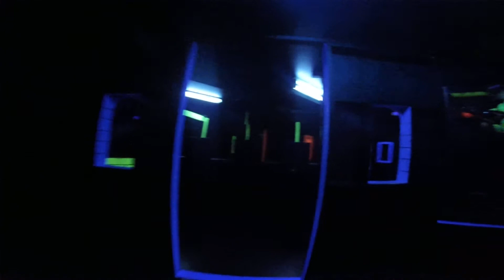May 9th Conner, Dylan, Joshua and Marc André #2